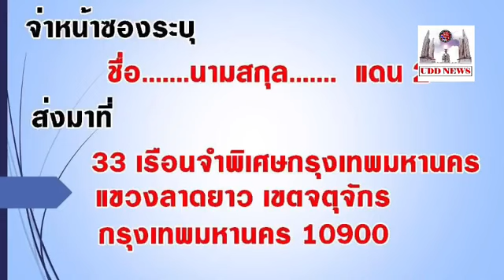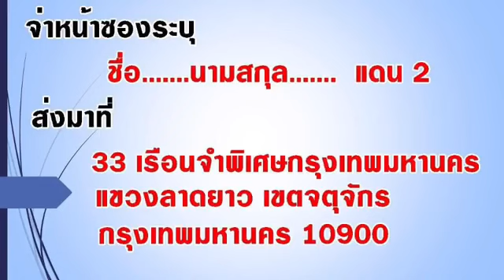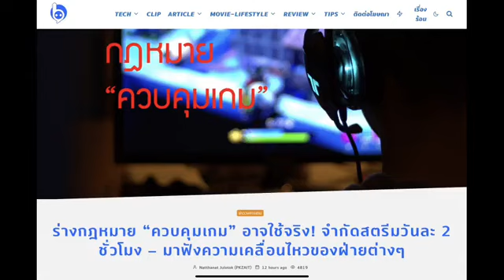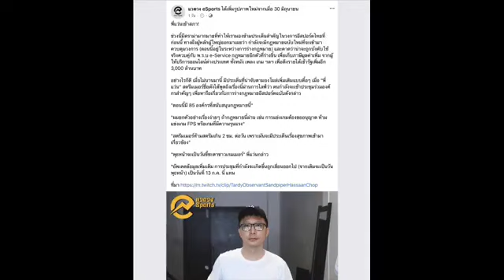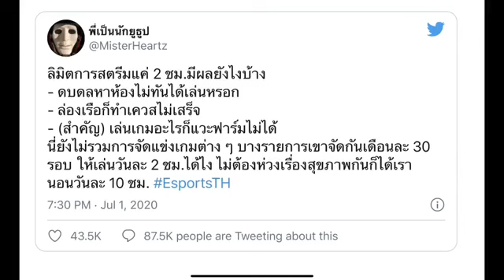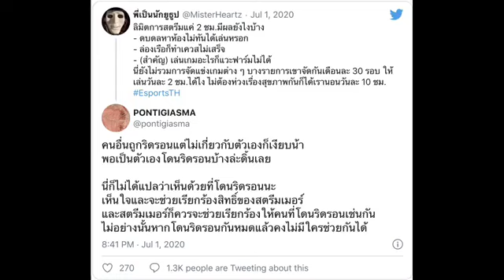สลักธรรม โตจิราการ : กฎหมายอีสปอร์ต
Facebook Live นพ.เหวง โตจิราการ โดย นพ.สลักธรรม โตจิราการ (แทน)
วันศุกร์ที่ 3 ก.ค. 63
ประเด็น : 1) กิจกรรมเขียนจดหมายหน้าเรือนจำ วันนี้!
                2) กฎหมายอีสปอร์ต